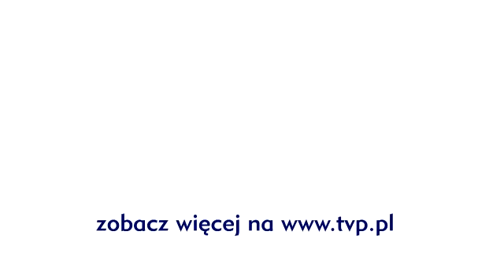V Reporter - Kasia Lisowska po Przesłuchaniach w Ciemno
Kasia Lisowska wystąpiła podczas „Przesłuchań w ciemno - Górny Śląsk". Zobacz wiecej na Odwiedź też nasz profil na Facebooku DOŁĄCZ DO NAS